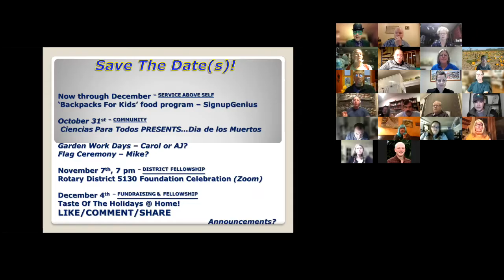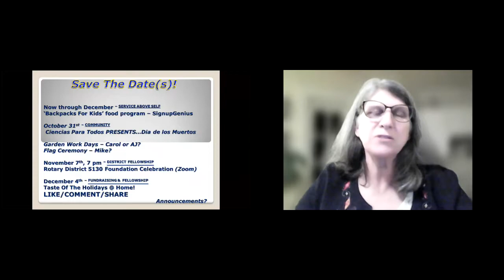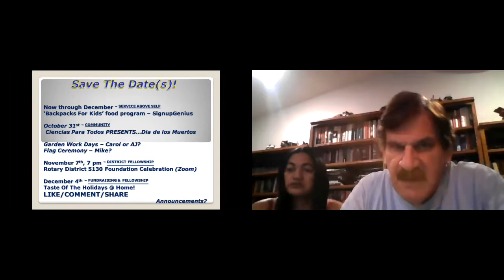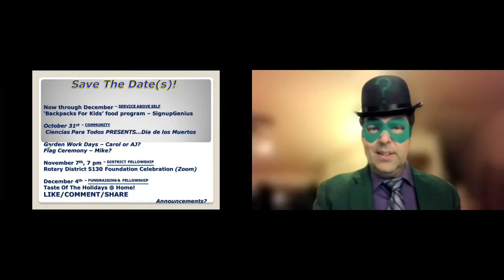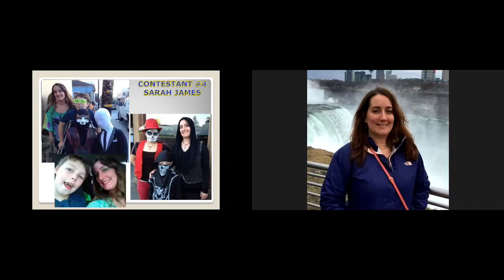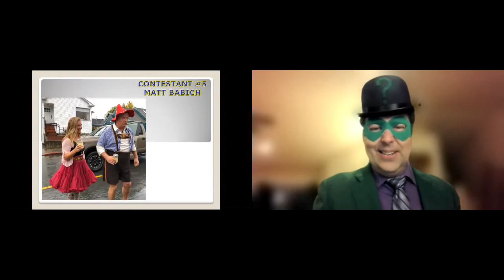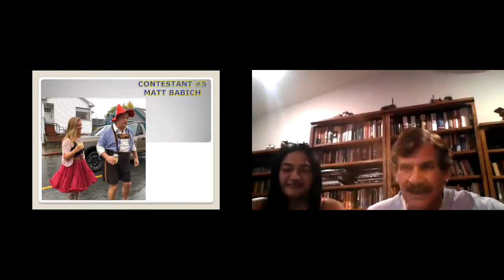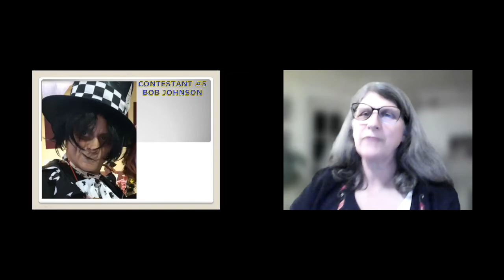For Openers - October 29, 2021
President Ian reminded us that the District 5130 Foundation Celebration will take place on Saturday, November 7th online. We will honor those who have contributed to help make our world and our communities better places. We are also gearing up for A Taste of the Holidays at Home, which will take place on Saturday, December 4th. However, there is a lot of prep work needed between now and then, so be sure to sign up and also share the event on social media.
The recent RCAS Blood Drive featured some first-time donors! Thanks to all who participated. Ten pints of whole blood and two units of platelets were donated in the name of our Club!
There were six or seven participants in President Ian's Halloween Costume Contest, depending on how you counted and whom you included. But when the dust (and the pumpkin seeds) settled, Bob Johnson came out on top. Thank you to our other participants - Janice Newman, Amanda Nelson, Sarah James, Craig Newman, and Matt Babich.